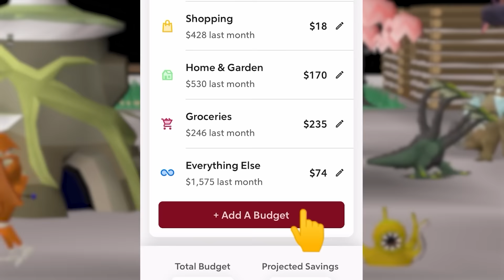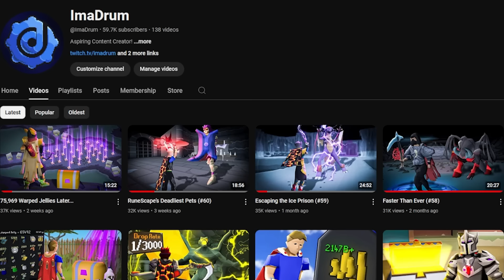I Saved 30,000 Slayer Points (#61)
VOTE ON POLL: no poll, new boss releasing on September 25th (varlamore part 2 new group dragon boss) and i'll be prepping for that!

Music and SFX by Epidemicsounds